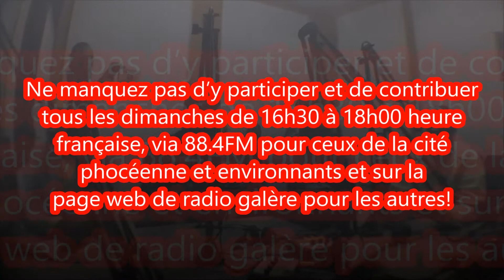UneDesVoixHebdosDeComoreEnFrance 22 05 16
La 1ère partie est consacrée à l’intervention d’une association de Moroni, qui présente ses réalisations, mais aussi pour inviter à la participation d’une grande manifestation festive(notamment une soirée toirab) et contributive, le 28 mai 2016 prochain, en vue de continuer, comme il est de coutume, à se substituer aux devoirs de l’état comorien, si cette notion d’état a de l’importance, pour ceux qui sont aux commandes de notre jeune pays, Comore, doublement bafoué et aux avatars coloniaux, pour paraphraser, Louis VERMAY !
Après les infos hebdo, un débat s’en est suivi notamment autour de la situation dramatique qui prévaut à Maoré(Mayotte) île comorienne ouvertement administrée par la France, au mépris du droit international et naturel, après la double ruse, vielle comme le monde, à savoir, la division et la puissance(le feu et le sang), comme un peu de carotte pour plus de bâtons, telle est la réalité comorienne, avec une complicité implacable du pouvoir, fantoche, comorien, prétendument, libre et souverain !
Ne manquez pas d’y participer et de contribuer tous les dimanches de 16h30 à 18h00 heure française, via 88.4FM pour ceux de la cité phocéenne et environnants et sur la page web de radio galère pour les autres!